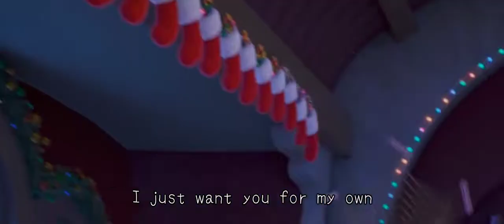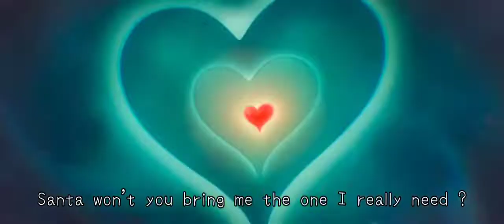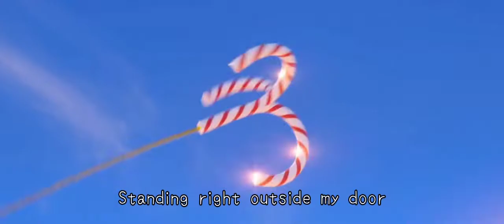Mariah Carey - All I Want for Christmas Is You (Make My Wish Come True Edition)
Song: All I Want for Christmas Is You
Artist: Mariah Carey, Justin Bieber
Gender: Pop, Lyrics, Christmas, The Grinch
Album: Under the Mistletoe